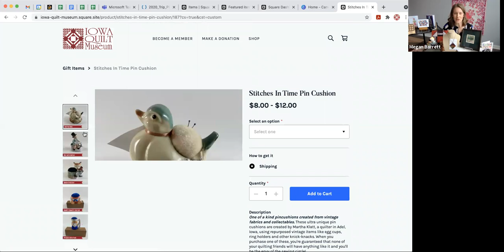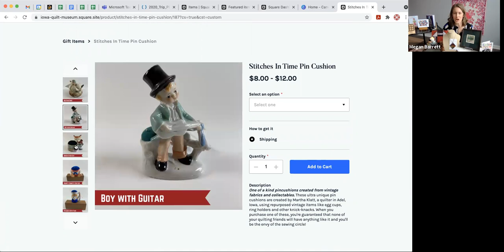Virtual Iowa Quiltscape • April 6, 2021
For this Virtual Iowa Quiltscape we were joined by several artists who provide their quilt-inspired works of art for the Iowa Quilt Museum gift shop:

Sara King, Red Thread Upcycles